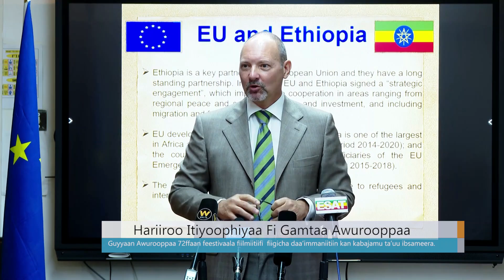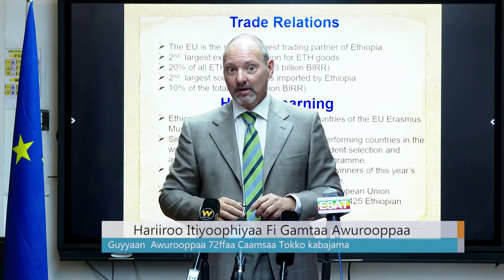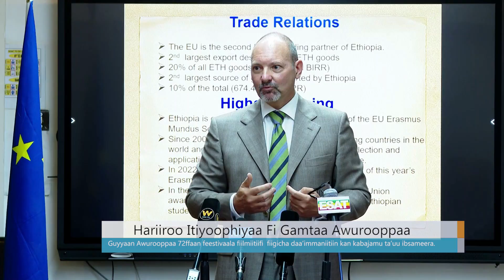Hariiroo Itiyoophiyaa Fi Gamtaa Awurooppaa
FM: Walta FM 105.3
Arabic Facebook: تلفزيون والتا بالعربي Walta TV Arabic